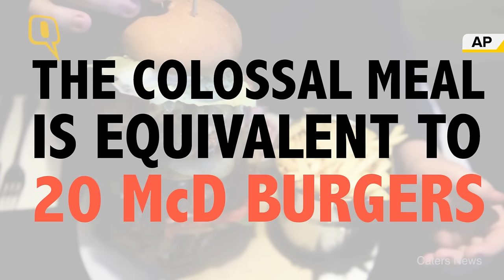5,000 Calorie Monster Burger Challenge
This monster burger challenge has left diners defeated by the massive meat feast - which contains more than 5,000 calories. A restaurant in is offering diners this chance to chow down on the gut-busting meaty monstrosity for free – but only if they can devour the lot in under 20 minutes.

The belly-busting burger, made by Crust restaurant in Solihull, West Mids, England boasts nearly 5,000 calories and a whopping 261 grams of fat – nearly three times the recommended daily allowance for men and the equivalent of 20 McDonald’s hamburgers.

The colossal meal is made up of 18oz of beef, 9oz pulled pork, six rashers of streaky bacon, three slice of mature cheddar cheese and three servings of crispy battered onions, topped off with house burger sauce and two brioche baps - and served with a large portion of coleslaw and a double serving of fries on the side.

If daring diners don’t scoff the lot in just 20 minutes, they’re slapped with the £20 bill - and less than 10 per cent of challengers manage to polish off the mega meal. Burger lover Elliott Rhodes, 26, took on the calorific challenge - and while he thought it would be a breeze, he was left feeling too stuffed to finish the whopping burger.